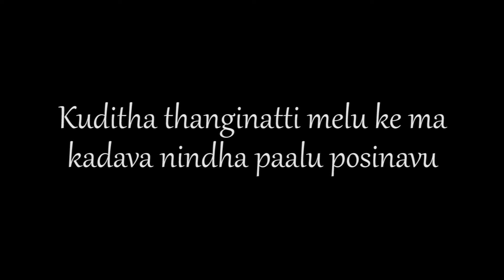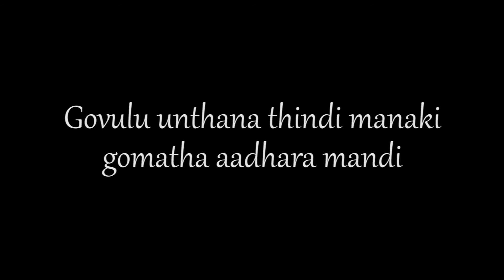Bharatheeya Ganathon - Preserve Ecology - Dandalu